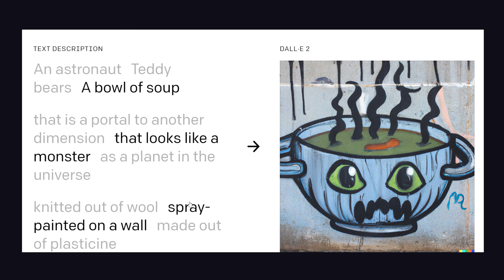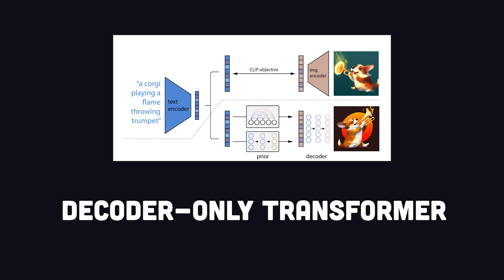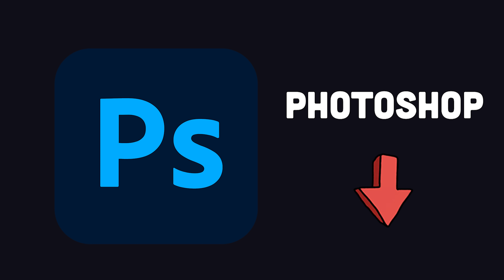DALL-E is coming... World-changing AI image generator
OpenAI just announced a new AI Text-to-Image model based on GPT-3 called DALL-E 2. It is capable of turning a text description into a unique image or work of art that has never been seen before.

🔗 Resources

🔖 Topics Covered

- How does AI generate Art?
- What is DALL-E?
- How does DALL-E Work?
- How does GPT-3 Work?
- What is the future of AI?